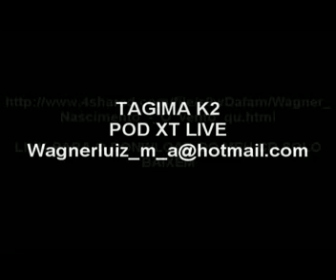Endangered Species - Por Wagner Nascimento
Eu tocando a obra do mestre kiko loureiro enjoy , ABAIXO O LINK PARA O DOWNLOAD DO MEU CD SOLO BAIXEM .